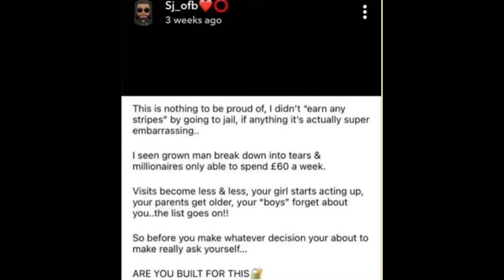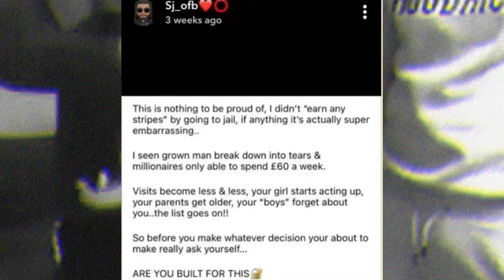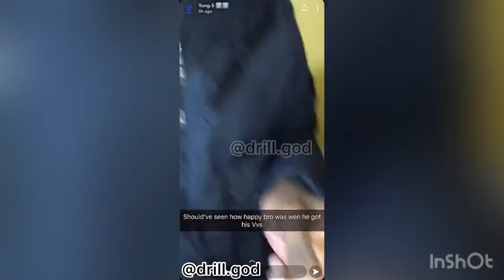SJ (OFB) And The Dark Night At Woodgreen Cinema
A recap of the woodgreen night in 019. From a different critical perspective. Educational case of what not to do as a young man.

uk drill, rap, woodgreen cinema, music, ukrapper, grmdaily, headieone, ukdrill, fumez the engineer